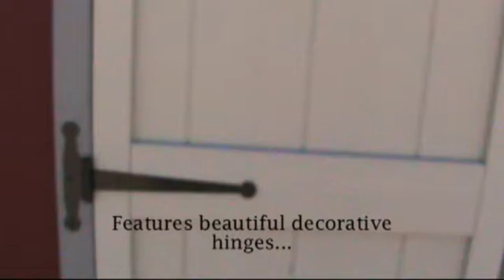Amish Made EZ-fit Cornerstone Shed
The Amish made Cornerstone Shed kit creates a shed so delightfully cozy that it doesn't seem right calling it a shed! The Cornerstone design features double doors and a window for delightful cottage style charm. Optional ramp and flower boxes provide the finishing touches and make the Amish Cornerstone shed ideal for storing tools and toys or for enjoying crafts and hobbies. For more information about this shed, please visit;